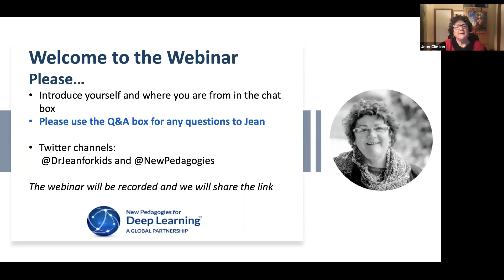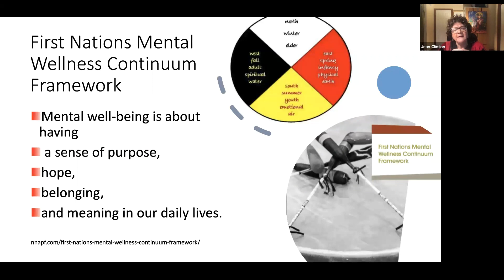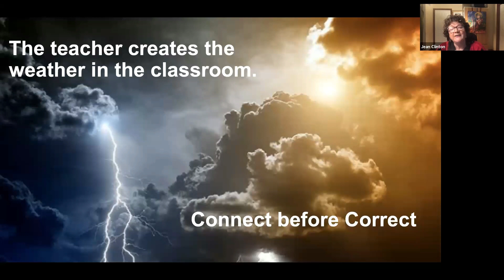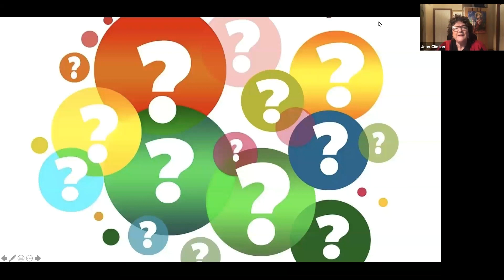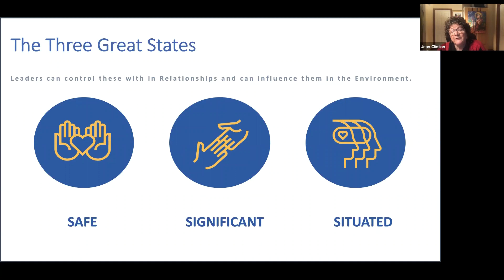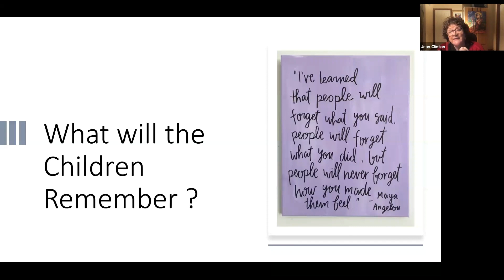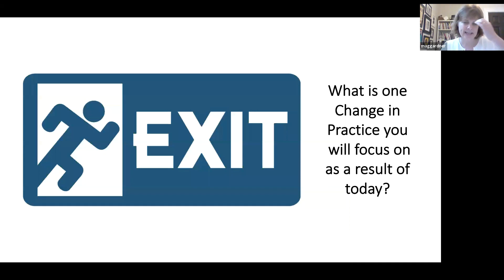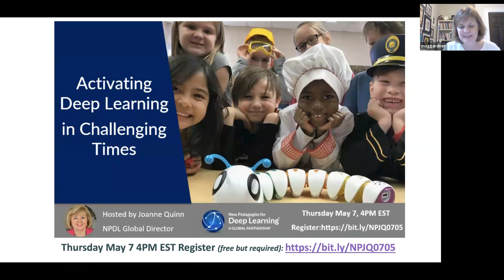Webinar Recording - Cultivating Well being in Challenging Times Jean Clinton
Webinar recording, 56 minutes.